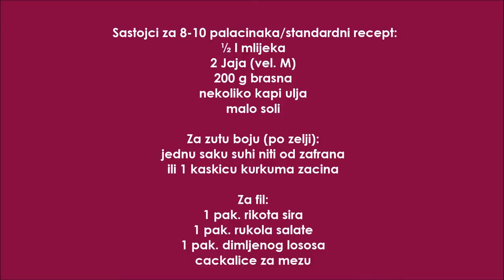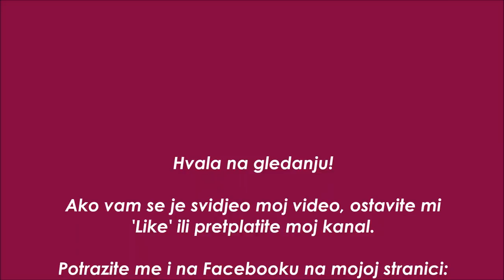Rolnice sa dimljenim lososom i rikota sirom (ili svježim sirom) - idealna meza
Brzo, ukusno i elegantno – ova vrsta meze je jednostavna u pripremi, jer vam ne treba mnogo vremena a palacinke mozete vec dan prije ispeci. Prije nego sto vam gosti dodju, filujete ih, izrezete na rolnice, dekorisete i servirate na lijepom tanjiru.

Rezept se na njemackom i bosanskom jeziku i u PDF formatu nalazi na mojoj webstranici

Kevin McLeod-Aurea Carmina
Kevin McLeod-Sunshine

Dobrodosli na moj Youtube-kanal istoimenog foodbloga Hanuma Kocht - prvi dvojezicni blog sa receptima iz moje dvije domovine Austrije i Bosne i mnogih drugih zemalja.

Radujem se vasem "like"-u na Facebooku i pretplati na Youtubu. Sve to je naravno besplatno i neobavezno.

Moji kuhinjski uređaji:
Nutribullet Basisset
Bosch Ručni Mikser
Rommelsbacher Mlin
AEG UltraMix KM 4000 Kuhinjska Mašina
Philips Food Processor

Moji „mali pomoćnici“ – spravice:
Nicer Dicer
Spravica za formiranje loptica
Spravica za izdubljivanje jabuka
Spravica za guljenje i rezanje jabuka
Set američkih kašika za mjerenje (Cups-Set)
Okrugli kalupi za iskruživanje tijesta
Presa za bijeli luk
Ploča za dizanje biskvita
Spravica za označavanje komada torte
Podesivi rezač za torte
Nožić za odvajanje biskvita
Spravica za premazivanje torte
Set noževa koje koristim
Četvrtasti kalup za torte sa obručem
Kalup za kuglof
Drvena zaštitna ploča za šporet
Staklena zaštitna ploča za šporet

Linkovi koje gore vidite, vode do stranice gdje imate mogućnost da ih pogledate a po želji i kupite. U slučaju da se odlučite za kupovinu dotičnog proizvoda do kojeg ste došli preko mojih linkova, ja ću dobiti malu proviziju od prodavača. To ne utiče na cijenu proizvoda i vi nemate nikakvih dodatnih troškova ili obaveza. Taj novac ću iskoristiti za troškove održavanja moje webstranice i unapređenje cijelog projekta. Meni je bitno da vas obavijestim o svakoj vrsti reklame koju objavljujem na mom kanalu i blogu.